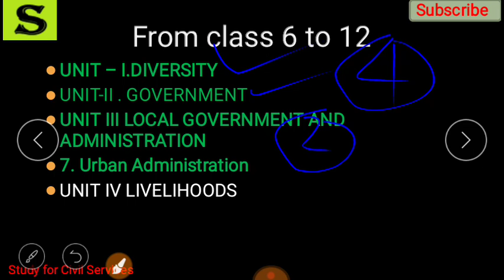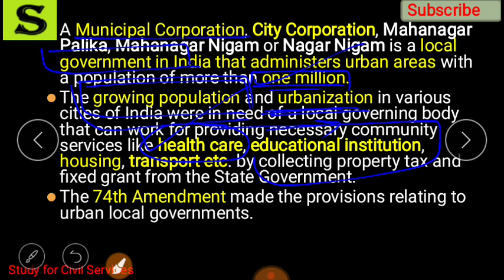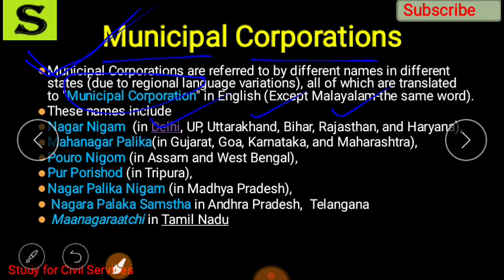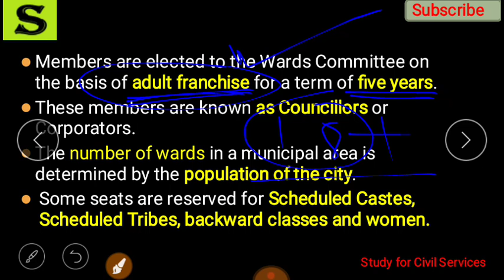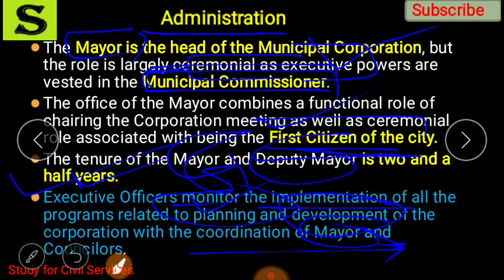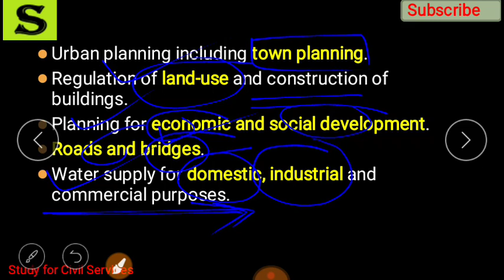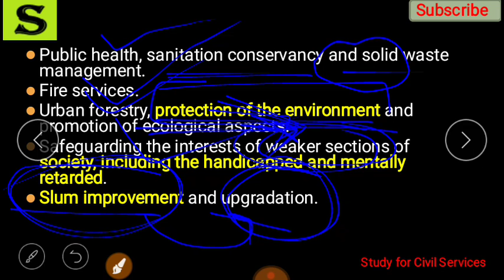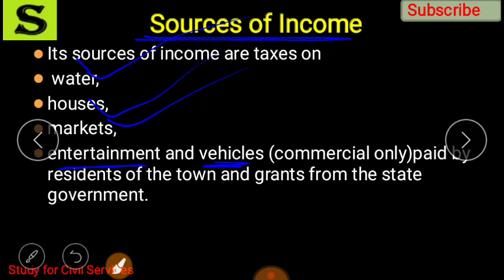NCERT POLITY CLASS 6 | CHAPTER 7 - URBAN ADMINISTRATION ( LOCAL GOVERNMENT & ADMINISTRATION)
useful for all competitive exams + school students ( upsc , ias pcs , ssc , si , ibps , po , bank , sbi , rbi ,competitive exams + government jobs )